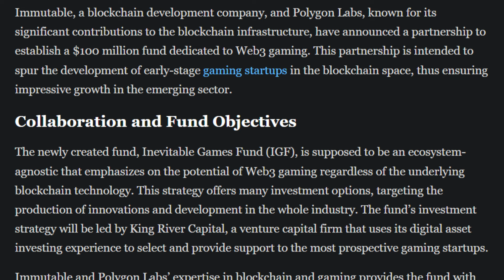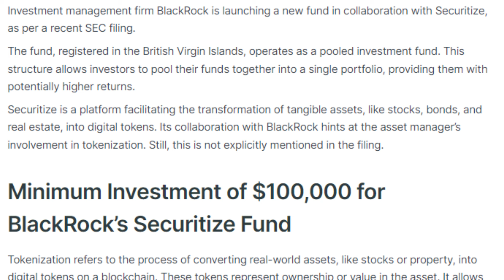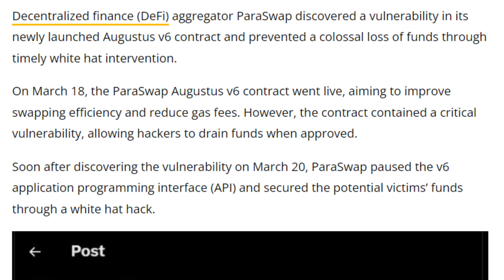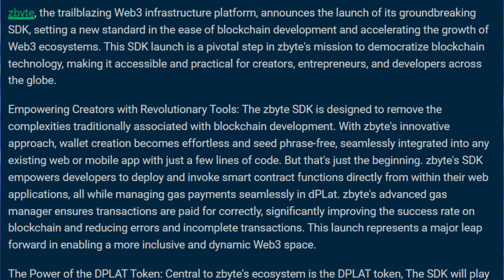21/03/2024| Cryptocurrency news today | Crypto news today | Bitbns English news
Cryptocurrency news today | Crypto news today | Crypto market news today | English | Cryptocurrency for beginners | Crypto news | Shiba inu news | crypto news | Cryptocurrency news today

- South Korean Altcoin Issuer Arrested on $16.1m Fraud Charges
- Immutable and Polygon Join Forces for $100M Web3 Gaming Fund
- Russia Introduces Bill to Apply Money Laundering Controls to Digital Ruble Transactions
- Nigerian Court Orders Binance to Disclose All User Data
- BlackRock Launches New Fund with Securitize, Hinting at Move Into Tokenization
- ParaSwap Evades Hack Targeting Augustus v6 Contract Vulnerability
- VaultTech Announces Beta Testing for Crypto Services Mobile Application
- Zbyte’s SDK Launch: Igniting A New Era In Web3 Growth And Mass Adoption For Creators
- $670 Million Liquidated In Crypto As Traders Await Fed Guidance At FOMC
- SEC Delays Decision on Hashdex Nasdaq and Ark 21Shares Ethereum ETFs
- Trezor X Account Shills Fake Presale Tokens in Suspected Hack
- Bitcoin Purchases in Argentina At 20-Month High Amid Soaring Inflation